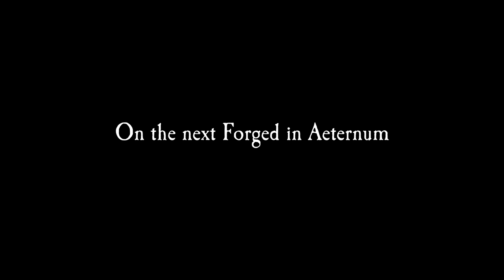New World: Forged in Aeternum - Community Q&A (November 2023)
In episode 62 of Forged in Aeternum Scot Lane (Game Director), David Verfaillie (Creative Director), and Scott Geiser (Senior Gameplay Engineer) answer your community questions.

0:45 Eternal Frost Season Content
1:46 New Loot System / Loot Biasing
2:53 Endgame Grind and Gear Chase
4:40 When Will Dark Ascent Be Fixed?
4:50 Prismatic Drops and Aptitude Boxes
5:39 Balancing Perks
7:22 Gold Sink
10:19 Locking Attributes
11:12 Company Ownership
12:05 Gatekeeping 700 Gear Score
13:26 Login Freeze
14:07 Health Perk Adamant
14:27 Glacial Tarn Expedition Trash Mobs
15:10 Banning Exploiters
17:35 Luck Explained
21:12 Teleporting During Influence Races
22:51 Balance Changes Explained